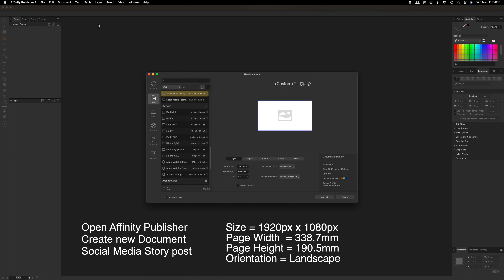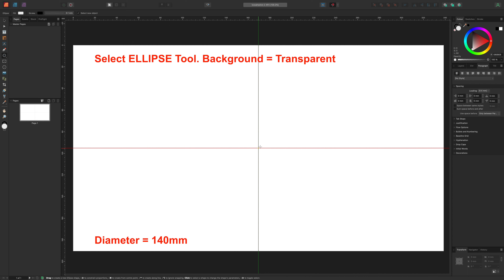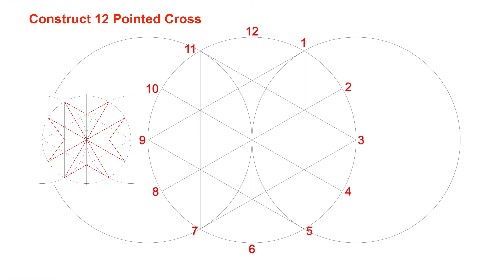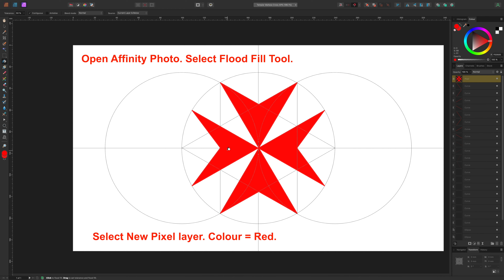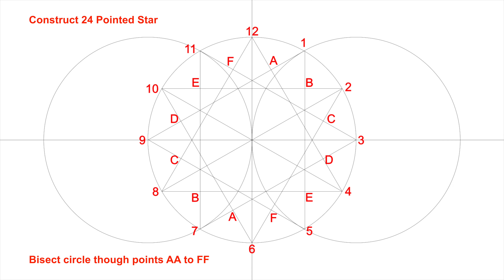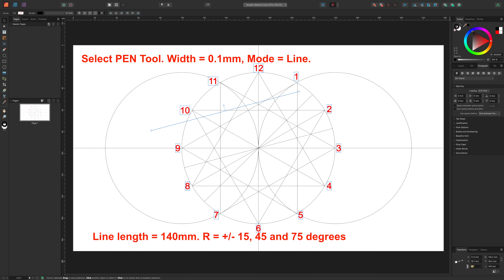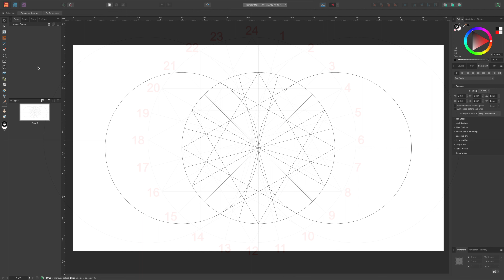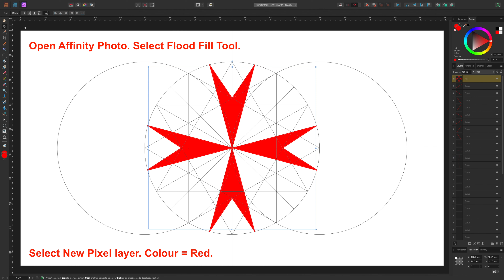Star Cross (12 and 24 Point) with affinity Studio 2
The 12 and 24 Pointed stars form the basic designs for the Maltese and Templar Cross. Points relate to the number of points on the circle from which each cross is constructed.

This video describes how these crosses can be drawn using Affinity Suite 2 vector graphics software.

Affinity Suite 2 is a professional photo editing, publishing, graphic design and illustration software package.

Therefore, no breach of privacy or copyright has been committed. This material is being made available within this transformative or derivative work for the purpose of education, commentary and criticism are being distributed without profit, and is believed to be "fair use" in accordance with Title 17 U.S.C. Section 107 Copyright Disclaimer Under Section 107 of the Copyright Act 1976, allowance is made for "fair use" for purposes such as criticism, comment, news reporting, teaching, scholarship, and research.